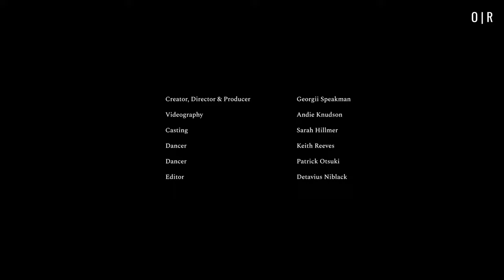Cadence (An Arthouse Film by OUT.LI.ER Records)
A N T I T H E S I S (OUT.LI.ER Records) partnered with Minthaze - a lofi/hip hop producer from Okinawa, Japan to bring you lo-fi beats album, ‘Cadence’.

Leaning into this concept of “cadence” are emotions that reflect the nature of a relationship that was striving to be successful, but always struggled to find cadence within it: Moving through the cycles of a relationship - the early stages; exploration; reflection; struggle and resistance; the inability to let go, and finally - being forced into release; unable to hold onto one another in the end. An exploration into the dichotomous nature of relationships.

Filmed in the Historic Fourth Ward Park (in Old Fourth Ward, Atlanta) - working with talent, such as dancers, Keith Reeves and Patrick Otsuki; videographer, Andie Knudson and casting by Sarah Hillmer (of ImmerseATL), the goal has been to showcase this particular story - leveraging the beauty of Atlanta's surrounds and by engaging local talent.

Credits:
Created, Directed and Produced by Georgii Speakman (aka A N T I T H E S I S and founder of OUT.LI.ER Records) @georgiispeakman @projectantithesis @outlierrecords
Videography by Andie Knudson @andieknudson
Performances by Keith Reeves @keithjreeves and Patrick Otsuki @orca.pork
Casting by Sarah Hillmer (of ImmerseATL) @immerseatl
Edited by Detavius Kneeblack @kneeblack